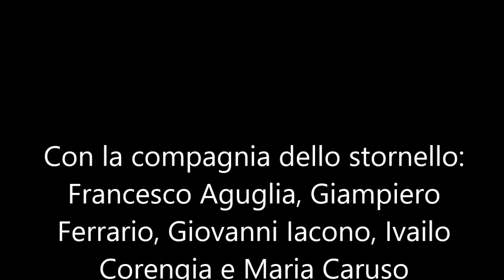Daniele Fumagalli & la compagnia dello stornello - Grazie, grazie (live)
Tratto da "Diretto, lo spettacolo teatrale". Testo e musica di Daniele Fumagalli